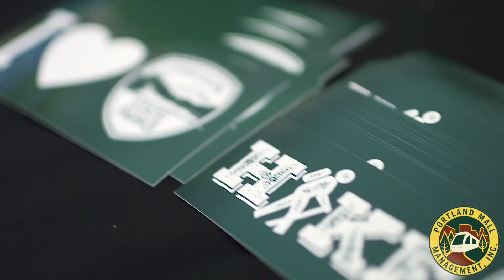Mondays on the Mall's Festival of Flowers 2018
Here is a little highlight video I filmed for Mondays on the Mall and their special Festival of Flowers event. Hope you enjoy.